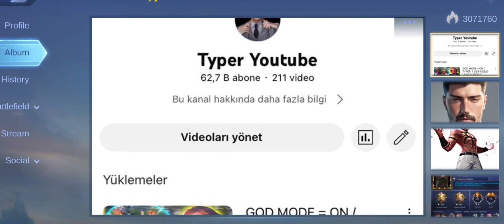AGGRESSIVE FAST HAND TOP 1 GLOBAL GUSION *TYPER YOUTUBE EASY WIN!!!!